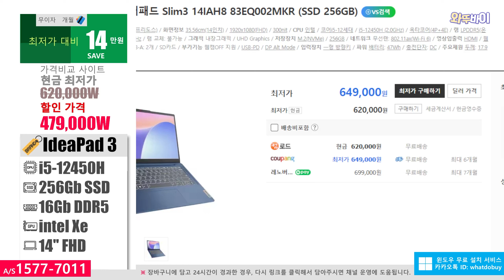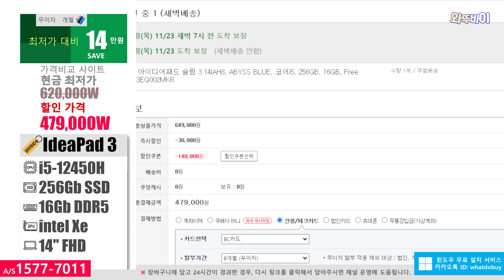48만원 (-14만↓) 레노버 아이디어패드 슬림 3 노트북 🚀 i5-12450H/ 16G/ 256G/ intel Xe/ 14" FHD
안녕하세요 오늘 소개하는제품은 레노버 아이디어패드 슬림 3 입니다
가격비교 사이트 최저가대비 14만원이 저렴합니다

문의는 카카오톡ID: whatdobuy
(구매전 문의하세요)

※노트북용
DDR4-3200

※데스크탑용
DDR4-3200